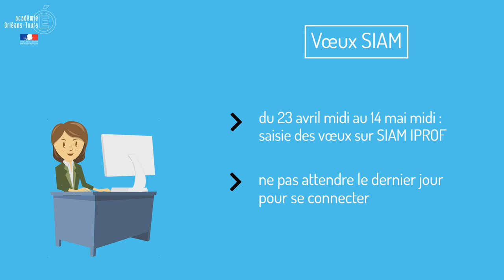Mobilité 2020 premier degré 28 - les différentes étapes du calendrier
La direction des services départementaux de l'éducation nationale d'Eure-et-Loir (28) vous présente, par le biais d'une animation, les différentes étapes du calendrier concernant les opérations de mobilité intra-départementale 2020 pour les enseignants du premier degré.